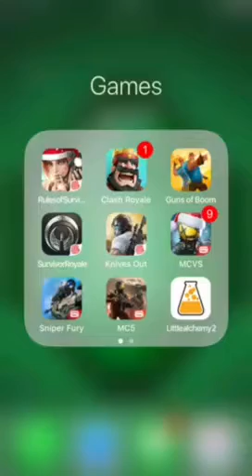Sniper fury #2 ezzzzzzzzzzzzz